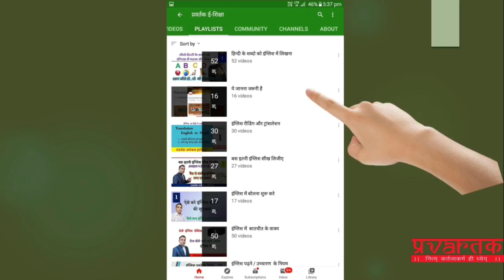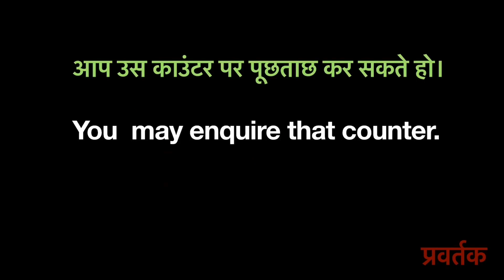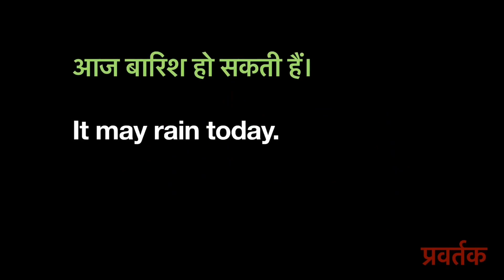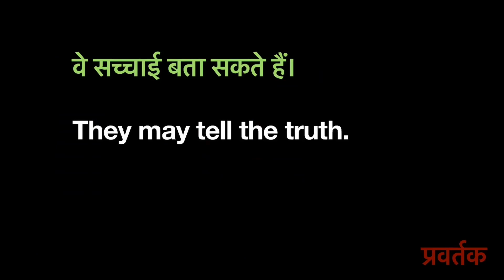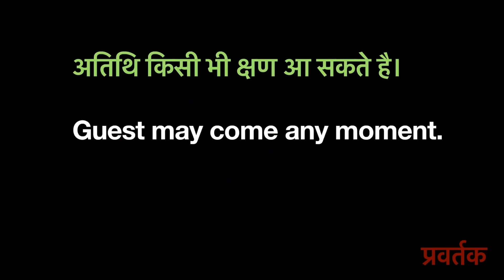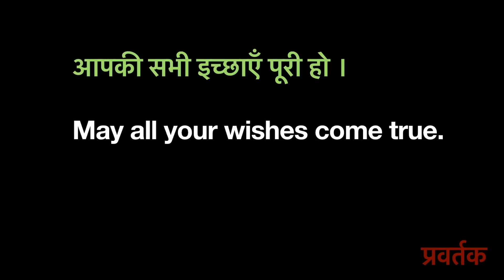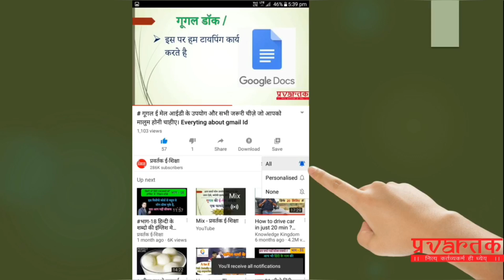Video 46 Auxiliary verb “ may “ के इंग्लिश वाक्यों की बोलकर प्रेक्टिस,